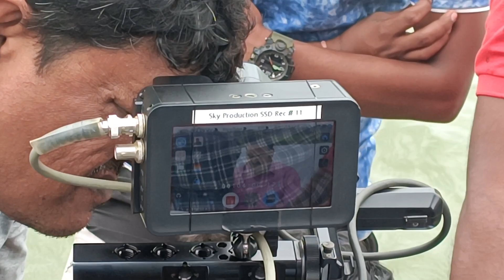shooting time struggle 🥲।। outdoor shoot Masti 🤗।।